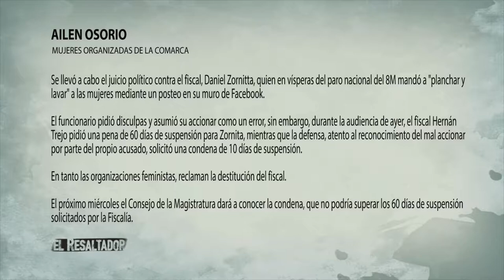El Resaltador 39 | Bloque 1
Fecha de emisión: 14 de diciembre

Entrevistada: CIelo Talmitte